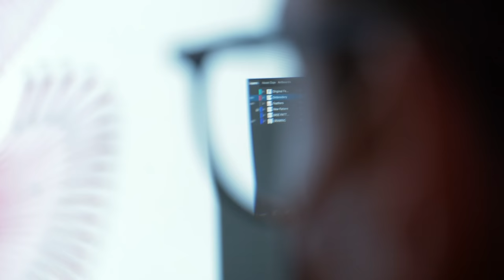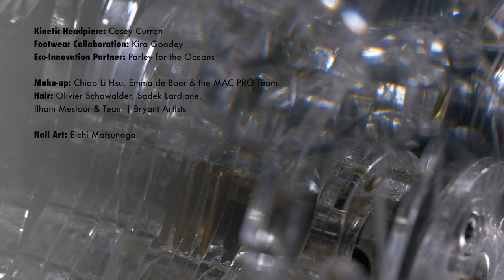Inside the atelier ~ ‘Roots of Rebirth’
Zooming into the story, the craftsmanship and our passionate atelier team that have shaped ‘Roots of Rebirth’ over the last months so intricately.

This season, we explored the rich, yet deeply fragile interconnectedness of an unfamiliar world, the enigmatic fungi empire and the life-bearing fine threads of mycelium.
The collection details the extraordinary existence of this winding ‘fabric of life,’ the marvelling world of undergrowth tapestry. In reference to the book penned by scientist Merlin Sheldrake, ‘Entangled Life’ notes that ‘fungi is the ecological connective tissue, the living seam by which much of the world is stitched into relation.’

Film by Jip Mus
Featured track: Nebula by Joep Beving & Maarten Vos
Special thanks to: Merlin Sheldrake
Collaborating Artists: Parley for the Oceans | Casey Curran | Eichi Matsunaga | Kira Goodey